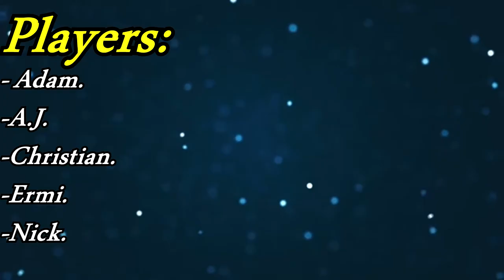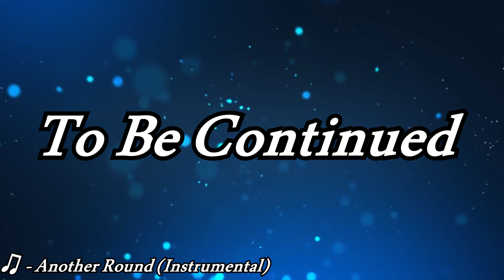Yo, We Playin: Golf With Your Friends (Episode 1)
You're* friends.